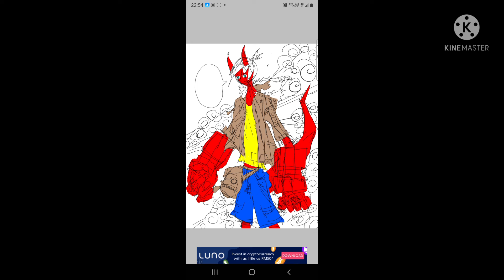Red Edition Young Hellboy Tribute